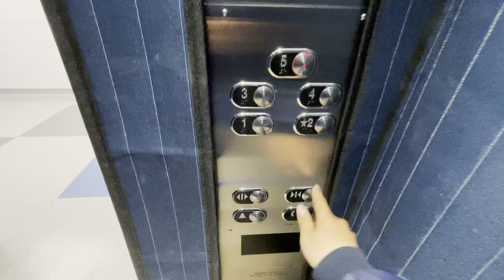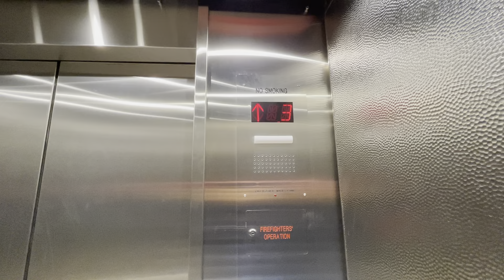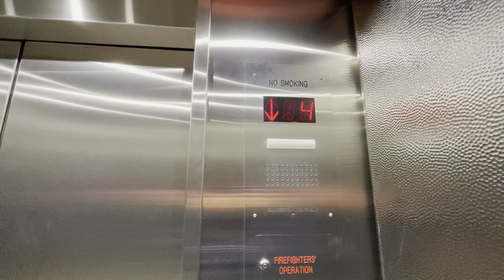It got Modernize! Montgomery Hydraulic Elevator #1 & #2 - UTM - Willian G. Davis Building